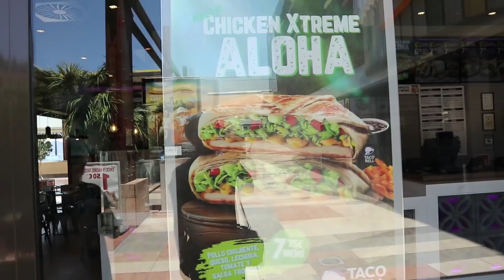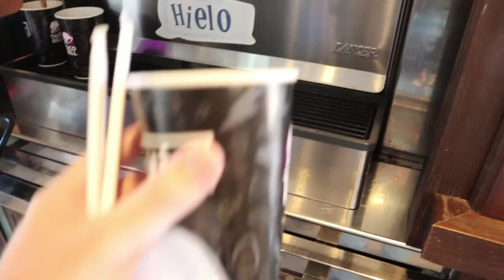¡MI ABUELA PRUEBA TACO BELL POR PRIMERA VEZ EN SU VIDA! (y nos cuenta un secreto sobre su infancia)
¡Mi abuela ha vuelto para probar TacoBell por primera vez en su vida! Lo estabais pidiendo a tope y lo hemos cumplido.

Como sabéis, ella nunca había probado comida rápida hasta que hace un mes probó McDonald's por primera vez. Hoy le llega el turno a Taco Bell.

En este vídeo, mi abuela come el menú de Taco Bell España y da su opinión sobre los burritos, los tacos, crunchywraps, nachos y otros productos. También nos cuenta una historia de su infancia en nuestra tierra, Murcia.